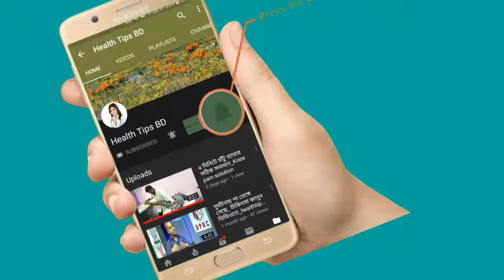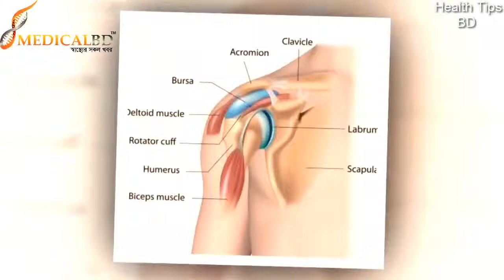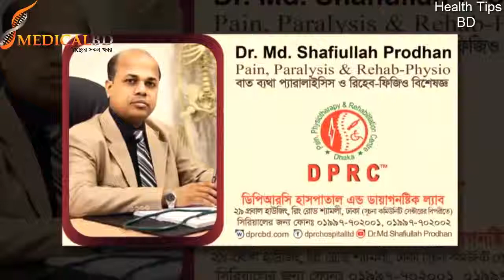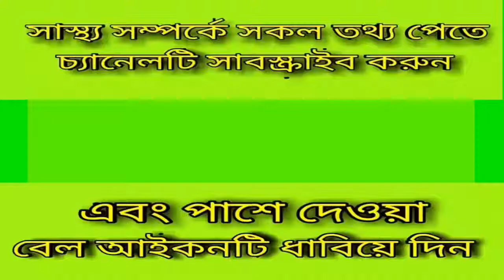ফ্রোজেন শোল্ডার বা কাঁধে ব্যথা_Frozen or shoulder pain solution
Frozens shoulder exercises in Bangla (BD)/ How to Treat Frozen shoulder.  ফ্রোজেন সোল্ডারের চিকিৎসা  নিজেই করতে পারেন ।
ফ্রোজেন সোল্ডার আসলে কোন রোগ নয় । এটা হল রোগের উপসর্গ । অনেক কারনেই ফ্রোজেন সোল্ডার হতে পারে , যেমন  এডহেসিব ক্যাপসুলাইটিস বা আঘাত জনিত কারণে বা অনেক দিন সোল্ডার  জয়েন্ট নড়াচড়া করলে ফ্রোজেন সোল্ডার হতে পারে । ফ্রোজেন সোল্ডারের সবচেয়ে ভাল চিকিৎসা হল ফিজিওথেরাপি ।তাই সঠিক ভাবে ফিজিওথেরাপি নিলে অবশ্যই ভাল হবেন । তবে অবশ্যই সময় লাগবে । দুই তিন মাস ধরে ব্যায়াম চালিয়ে যেতে হবে ।

keyword...